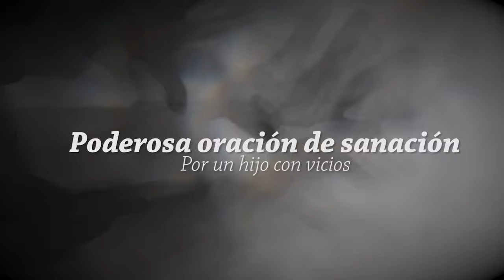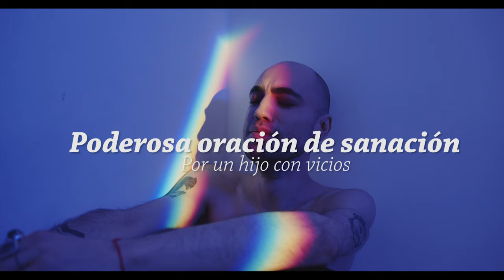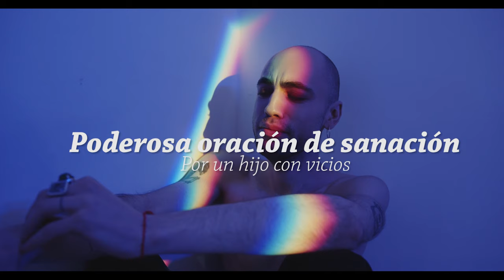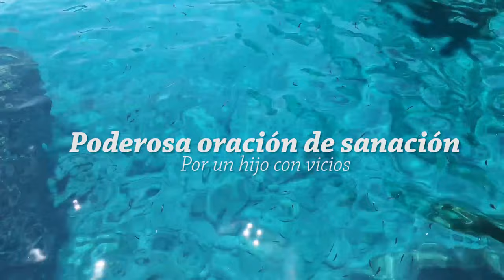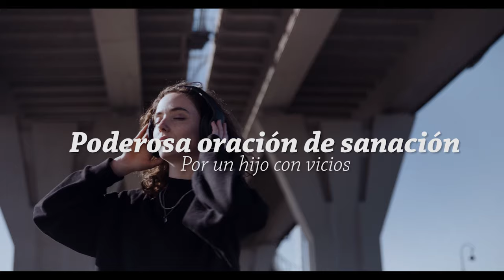PODEROSA ORACIÓN DE SANACIÓN POR UN HIJO CON VICIOS